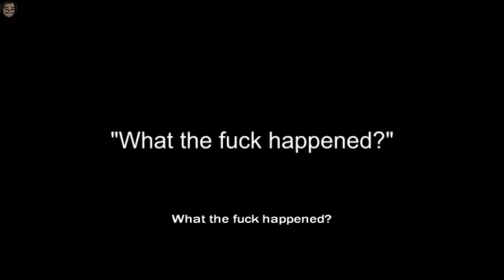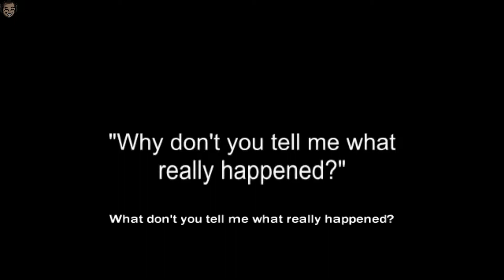Let's Play Reservoir Dogs #07